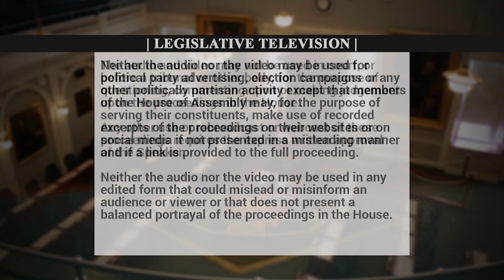Feb. 28, 2019--QP--Tammy Martin to Labi Kousoulis on Presumptive Coverage for Firefighters